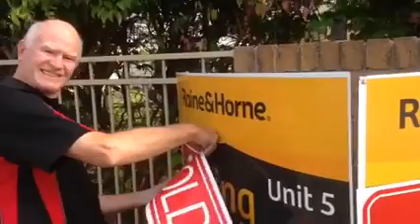SOLD & CONGRATULATIONS Surf Street Long Jetty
Appreciate your kind words, Graham.

Congratulations on the sale of your property!